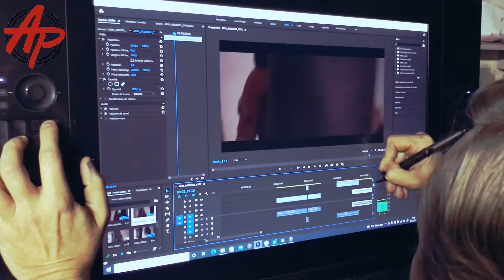MAEVA MISS CORSE 15/17 ANS. 2021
SOUS L'OEIL DE LA CAMERA MAEVA MISS CORSE 15/17 ANS. 2021